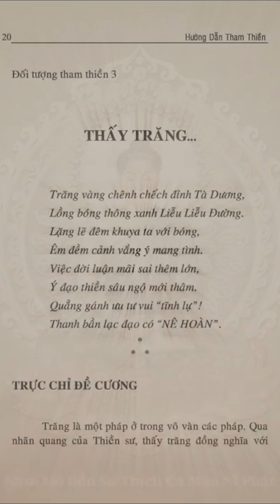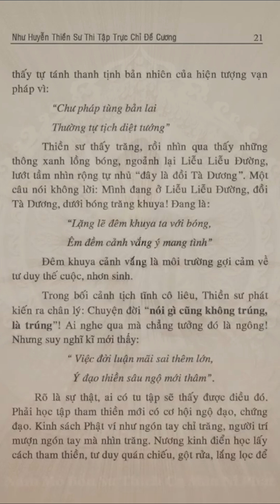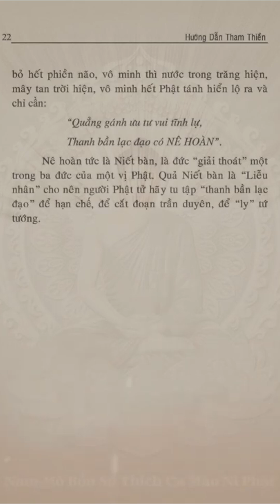03. THẤY TRĂNG - NHƯ HUYỄN THIỀN SƯ THI TẬP - HT. THÍCH TỪ THÔNG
TÁC PHẨM: NHƯ HUYỄN THIỀN SƯ THI TẬP
Đối tượng tham thiền 3

THẤY TRĂNG…
Trăng vàng chênh chếch đỉnh Tà Dương,
Lồng bóng thông xanh Liễu Liễu Đường.
Lặng lẽ đêm khuya ta với bóng,
Êm đềm cảnh vắng ý mang tình.
Việc đời luận mãi sai thêm lớn,
Ý đạo thiền sâu ngộ mới thâm.
Quẳng gánh ưu tư vui “tĩnh lự”!
Thanh bần lạc đạo có “NÊ HOÀN”.

Bài thuyết giảng:

ĐỌC KINH LÀ ĐỂ HIỂU - CHƯA HIỂU NÊN TÌM NGHE HÒA THƯỢNG GIẢNG PHÁP, TRIỂN KHAI KINH ĐIỂN TẠI: